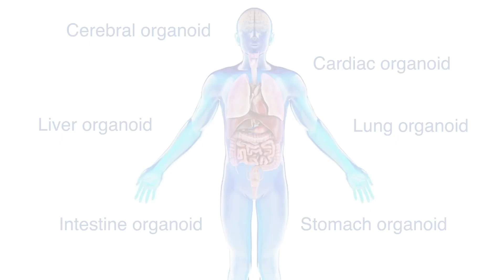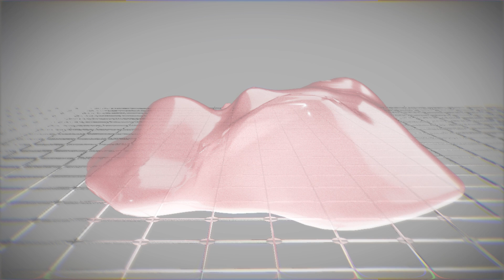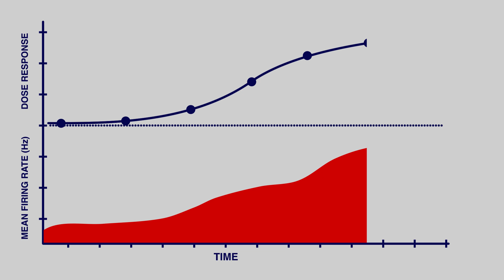Mesh MEA: True-to-Life Recordings from Inside an Organoid Without Compromising Its Structure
Organoids are an in-vitro model for drug screening, and offer a way to record electrical data from a self-organizing 3D culture system that's highly similar to a human organ. A 2D MEA chip cannot record data from inside the organoid, as gravity will cause morphological changes to its structure, which influences the physiology of the organoid. Our Mesh MEA maintains the morphology of the organoid and allows for the recording of signals from inside the structures.

Mesh MEA is an ideal solution: The cells grow around the electrodes, allowing you to record data from the inner cells without damaging cells or the structure of the organoid. Our Mesh MEA will be compatible with the MEA2100 series.